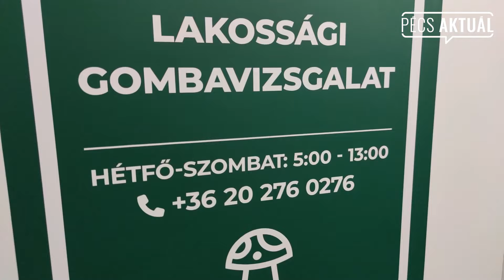Kaszálni lehet a gombát a Mecsekben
Figyelem, sok a mérgesgomba, amiket könnyű összetéveszteni az ehetővel. A pécsi vásárcsarnokban ingyenes a gombavizsgálat!
Megnéztük a piacon mit lehet kapni.

Kövesd a Pécs Aktuált és értesülj a város és megye érdekes híreiről!